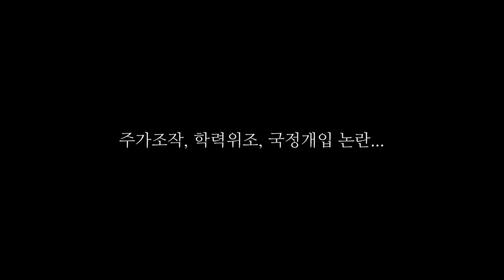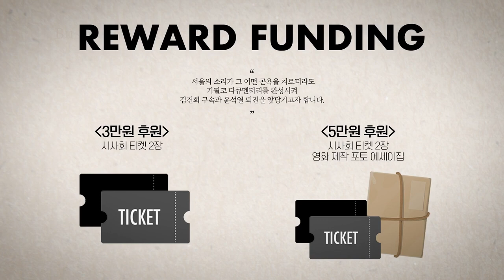변상욱 대기자 서울의소리 출연 인터뷰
"어쩌다 언론들은 굿이나 보며 떡이나 먹게 됐나?"